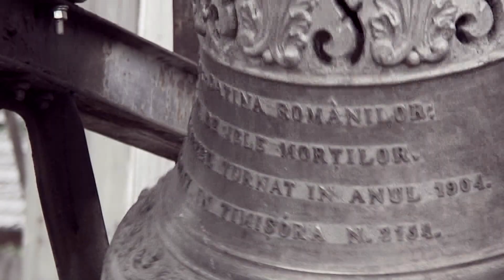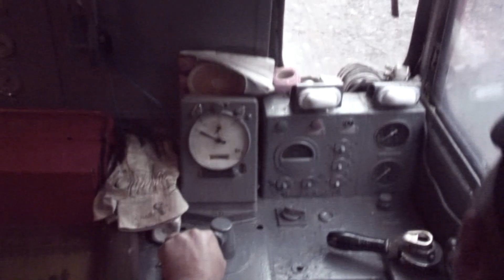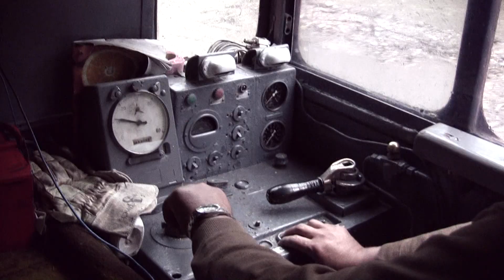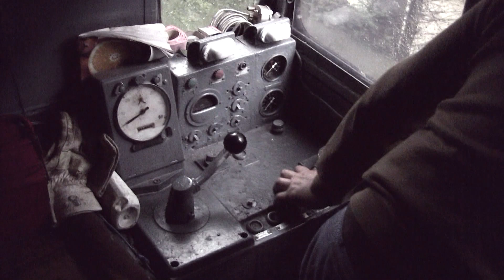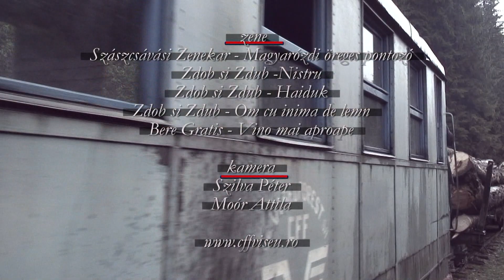Felsővisó - Viseu de Sus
A Vasér folyó az ukrán határvidéken vezet, szűk völgyében utak nem épültek, a kisvasút a víz és a sziklák közé szorulva kanyarog, az erdészeti szállítás mellett kiszolgálva a határőr laktanyákat és hegyekben élő favágókat.

A legszebb jelenetekért köszönet Szilva Petinek.